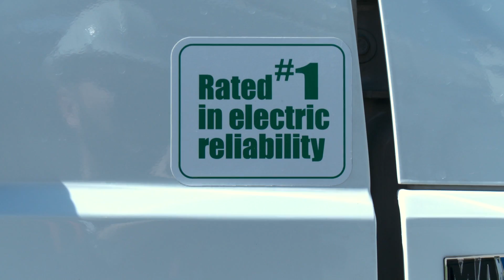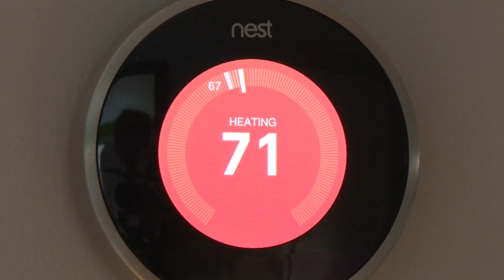Energy 2030: Our Energy Future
Your input helped to shape Energy 2030, MGE's framework for our community's energy future. Energy 2030 includes greater use of renewable resources, reduced carbon emissions, increased emphasis on energy efficiency and conservation, new products and services, and a deepening of community engagement.

We've created energy2030together.com to give you the news and information you've asked of us as we work to fulfill these objectives and make Energy 2030 a reality. We're building a community energy company for the future that meets our community's needs and balances and reflects our shared values, and we look forward to working together with you, our customers.